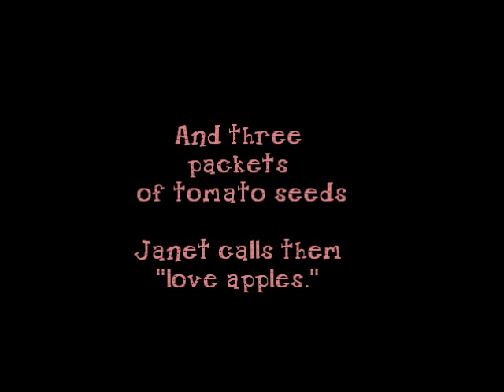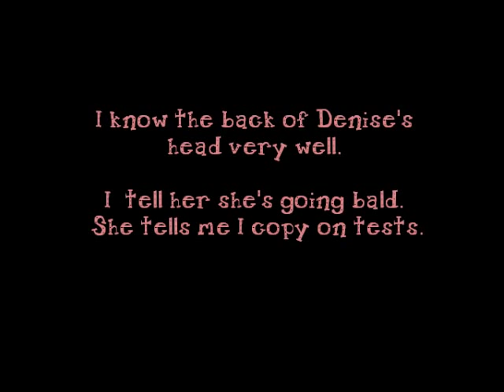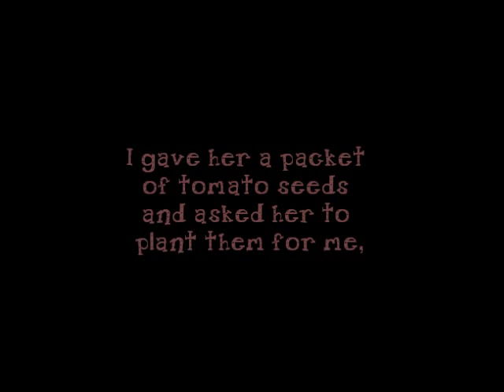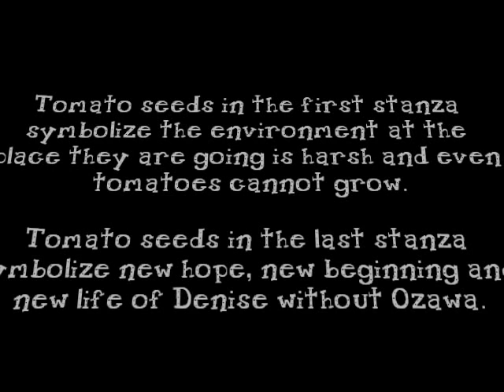In Response to Executive Order 9066 (Dip. in TESL, Group 2B)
A video of the poem 'In Response to Executive Order 9066' from UNISEL Dip. in TESL, Group 2B. This is actually our final assignment of the semester for the subject Literature, so gotta do it, have to do it yeehaa. Big, heart-warming thanks to Acik Baby for these artistic paintings, totally eyes-catching. So we hope you like it! Don't forget to 'thumbs up', not 'thumbs down' sweetie no no no. Haha jk, do help us to increase our carrymark by sharing this video to the world, peeps! The higher the likes/views, the higher we get. Thank you. And have a wonderful days ahead, everyone :)